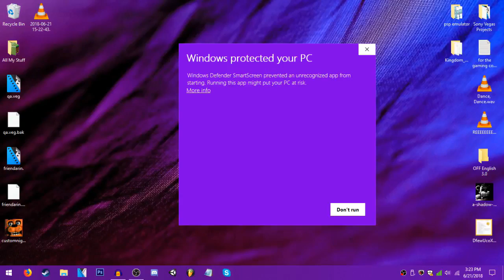Highlights of June 2018